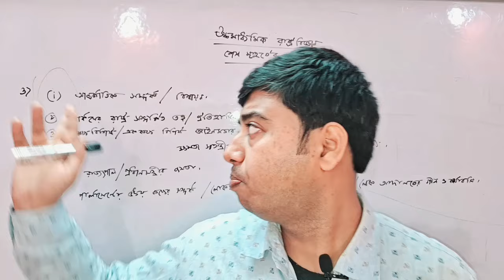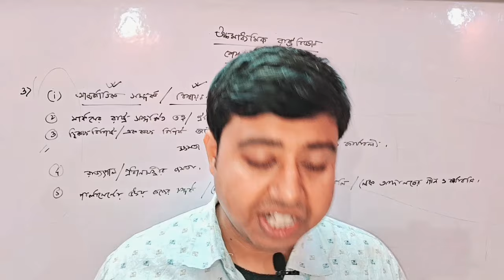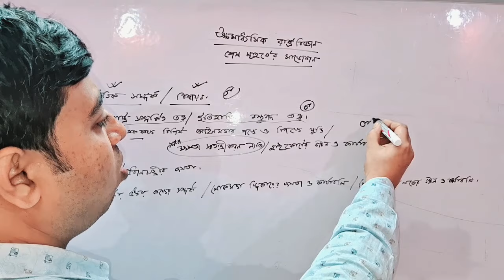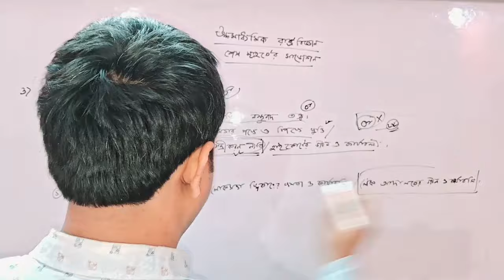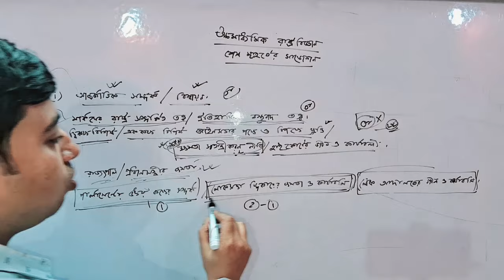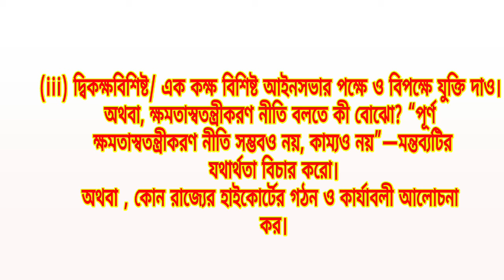hs polscience last minute suggestion 2024/ political science suggestion/উচ্চমাধ্যমিক রাষ্ট্রবিজ্ঞান